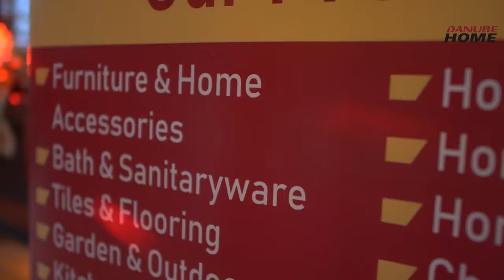Danube Home 1St Anniversary Party